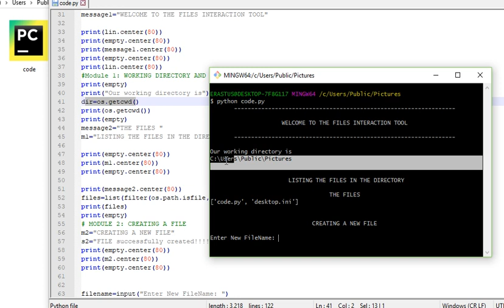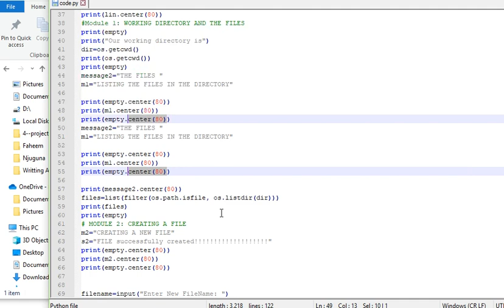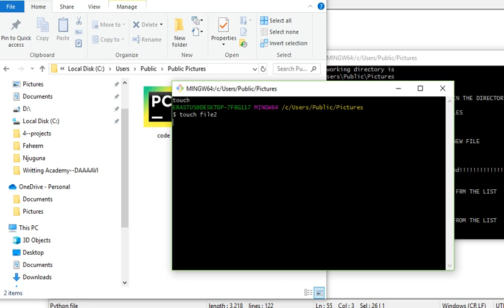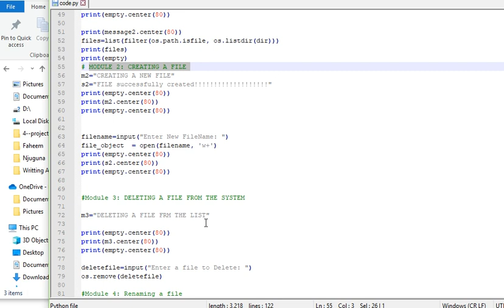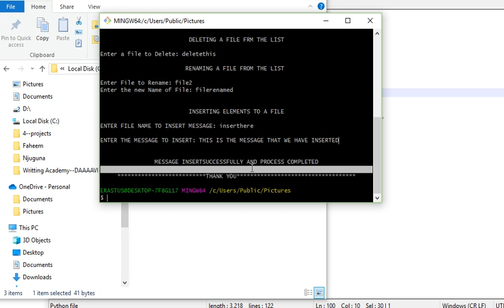FILE SYSTEM USING PYTHON: LIKE PLEASE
The video is about the use of sys library for windows in accessing the files.
We are able to
show the directory
show files
delete a file
insert elements in the file
The code is as below:

Scenario:
You have been hired to write a python script in the
Windows environment. Your client wants you to utilize
pywin32 and develop a system administrator script that
will automate a task(s) within the Windows environment.
Your client has stated that the modules within pywin32
that you choose doesn’t matter to them, but they want
it to be useful for a system administrator.
Research Windows API.
• Research pywin32
• Develop a script based on Windows API.
• Create a Justification Document.

The hiring company wants to see a script utilizing Windows API in action.
They specifically want to see 5 unique modules of that API demonstrated.
You have been provided with this link regarding modules.

import shutil
import os
from os import path
from os import listdir

def print_centre(s):
    print(s.center(shutil.get_terminal_size().columns))
lin=" "
empty=""
message1="WELCOME TO THE FILES INTERACTION TOOL"

print(lin.center(80))
print(empty.center(80))
print(message1.center(80))
print(empty.center(80))
print(lin.center(80))
Module 1: WORKING DIRECTORY AND THE FILES
print(empty)
print("Our working directory is")
dir=os.getcwd()
print(os.getcwd())
print(empty)
message2="THE FILES "
m1="LISTING THE FILES IN THE DIRECTORY"

print(empty.center(80))
print(m1.center(80))
print(empty.center(80))

print(message2.center(80))
files=list(filter(os.path.isfile, os.listdir(dir)))
print(files)
print(empty)
# MODULE 2: CREATING A FILE
m2="CREATING A NEW FILE"
s2="FILE successfully created!"
print(empty.center(80))
print(m2.center(80))
print(empty.center(80))

filename=input("Enter New FileName: ")
file_object  = open(filename, 'w+')
print(empty.center(80))
print(s2.center(80))
print(empty.center(80))

Module 3: DELETING A FILE FROM THE SYSTEM

m3="DELETING A FILE FRM THE LIST"

print(empty.center(80))
print(m3.center(80))
print(empty.center(80))

deletefile=input("Enter a file to Delete: ")
os.remove(deletefile)

Module 4: Renaming a file
m4="RENAMING A FILE FROM THE LIST"

print(empty.center(80))
print(m4.center(80))
print(empty.center(80))

filerename=input("Enter File to Rename: ")
newname=input("Enter the new Name of File: ")
def main():

    if path.exists(filerename):

        os.rename(filerename,newname)

if __name__ == "__main__":
    main()

# module 5: Inserting contents to a file
m5="INSERTING ELEMENTS TO A FILE"
s5="MESSAGE INSERTSUCCESSFULLY AND PROCESS COMPLETED"
print(empty.center(80))
print(empty.center(80))
print(m5.center(80))
print(empty.center(80))
files=input("ENTER FILE NAME TO INSERT MESSAGE: ")
print(empty.center(80))
textto=input("ENTER THE MESSAGE TO INSERT: ")
print(empty.center(80))
# Open a file with access mode 'a'
file_object = open(files, 'a')
# Append 'hello' at the end of file
file_object.write(textto)
# Close the file
file_object.close()

print(empty.center(80))
print(s5.center(80))
print(empty.center(80))
print(thank.center(80))